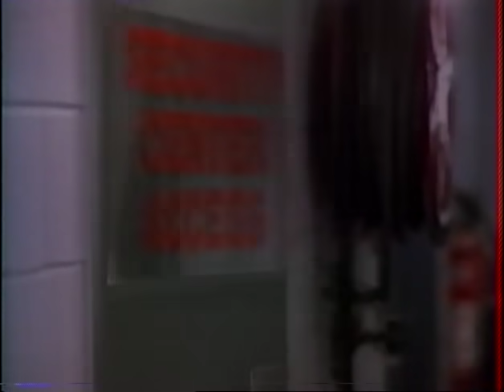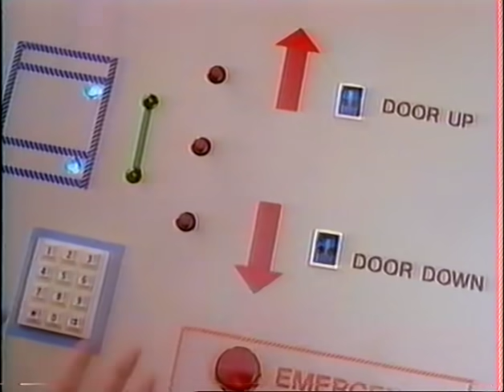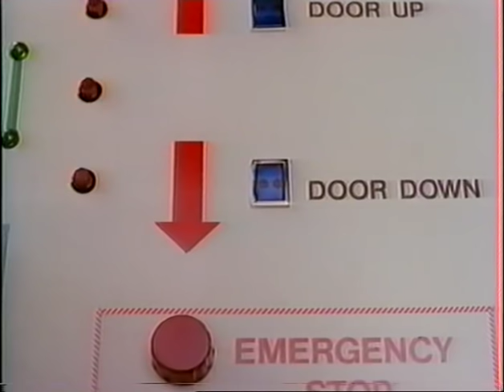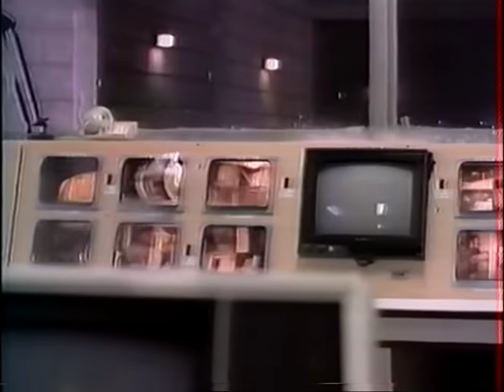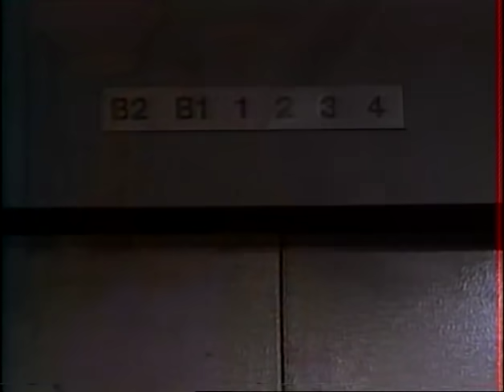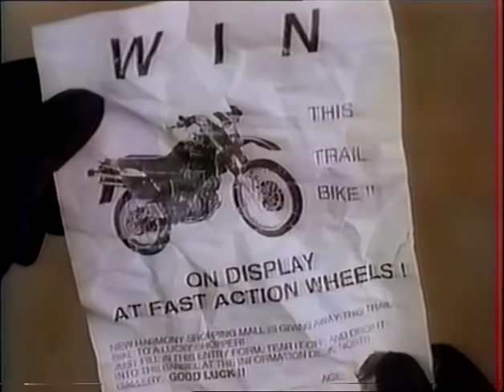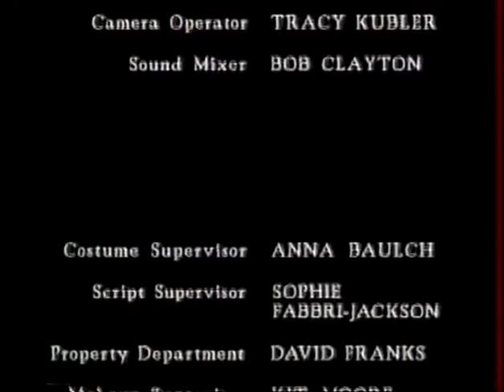Implacable VF / Cynthia Rothrock (VHS RIP)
Réalisé par Kevin Hooks
Implacable VF  (VHS RIP)
Titre original : Irresistible Force
avec  Stacy Keach et Cynthia Rothrock

   Un flic à la retraite mécontent et sa nouvelle partenaire féminine doivent affronter un groupe terroriste bien armé qui a pris en otages plein de hauts fonctionnaires dans un centre commercial...